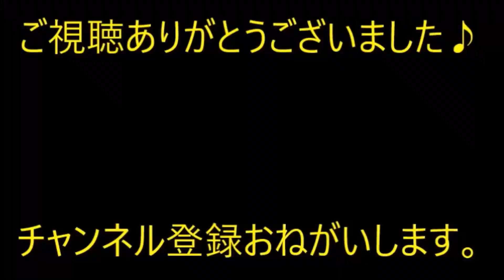【修羅場】旦那は家にいるのが好きな人。私は外でもたまにはあそびたい人。旦那「フリンしてるだろ！」私「…私が出かけるのそんなに嫌？」【痛快・スカッとジャパン】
※動画音楽
　LAMP BGM　様